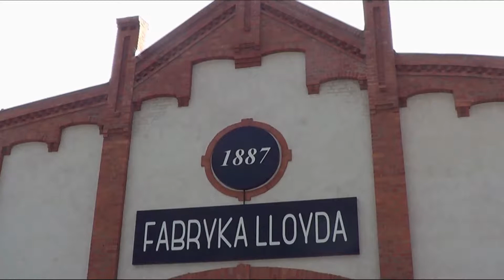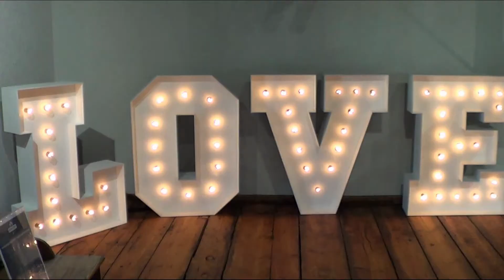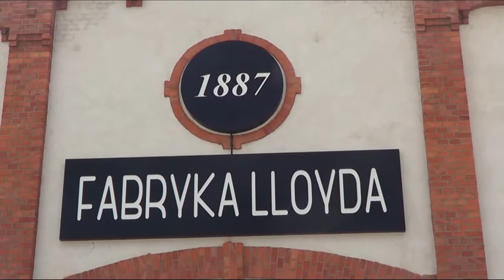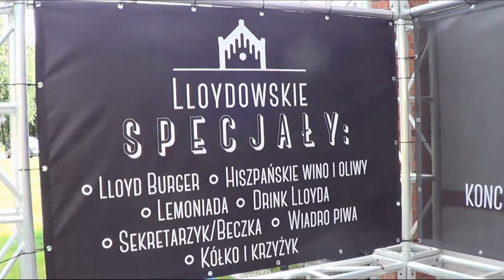Wielkie otwarcie Fabryki Lloyda - Bydgoszcz (16.07.2020)